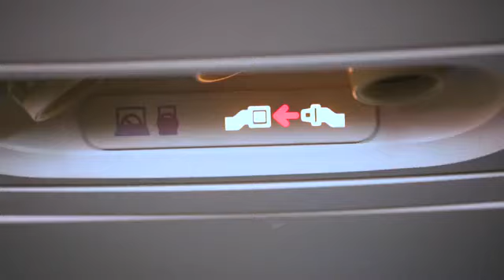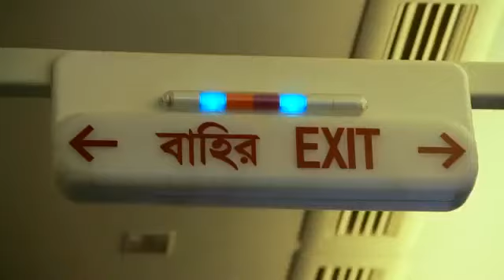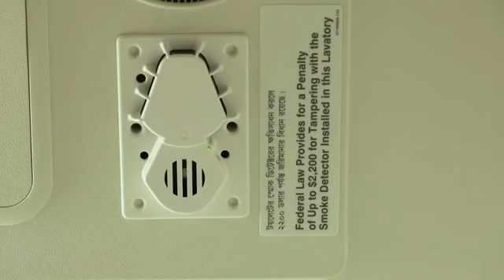বিমানে প্রথম সফর সম্পর্কিত তথ্য।